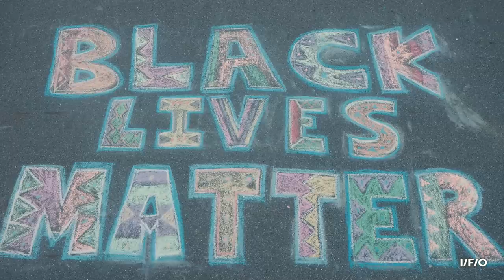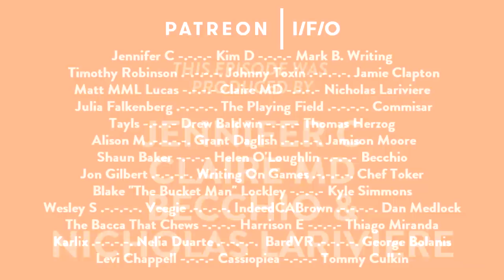Yep. There's A Terrible 'KAREN' Movie.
Who'd have thought using the played-out Karen meme as the template for an exploitative, zero-budget horror movie about racism would end in embarrassing failure? That's right. Absolutely everyone.

Additional Music;